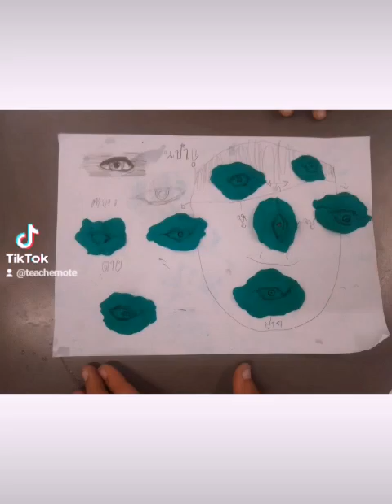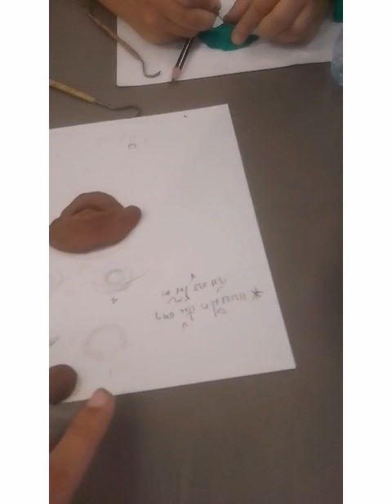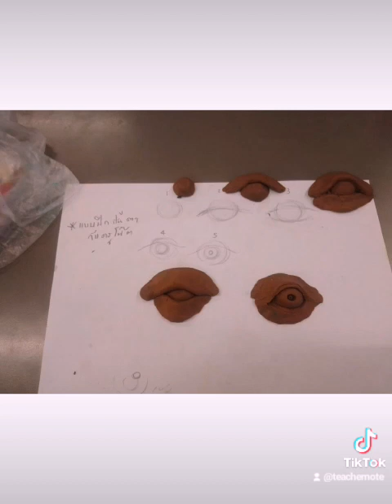สอนพิเศษ สอนปั้นตาแบบง้ายๆ กับน้องกำปั่นกับรอสโตครับ 22 ตุลาคม ค.ศ. 2023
สนใจบูชาติดต่อมานะครับ โน๊ตไม่เก่งครับ แต่จะทำให้ดีที่สุดครับ สนใจเป็นตัวแทนงานศิลปะผม ติดต่อมานะครับ หรือดูใน shopee ) lazada ) และทางอินเตอร์เน็ต ครูโน๊ตลพบุรี ทุกช้องทางครับ มีทั้งปรีกและสองครับ โทรมาทามดีที่สุดครับ Interested in representing my art? Lopburi note teacher every way There are both prek and two. Call and ask the best. ติตามงาน 3D โน๊ตได้เร็วๆนี้นะครับ รับสอน รับงานศิลปะ รับปั้น 3D รับปริ้นงาน 3D ด้วยนะครับ รับปั้นมือปั้นพระต้นแบบและไม่ต้นแบบครับ โน๊ตไม่เก่งนะครับ 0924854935 คุณโน๊ต Teaching, receiving art 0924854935 Khun Note (เรียนออนไลน์ ติดต่อทางเฟสทางไลน์เพิ่มเพื่อนทาง ID พิมพ์ 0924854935. เลยครับ เรียนออนไลน์ได้ครับ ชั่วโมงละ 100 บ ติดต่อมานะครับ)Accepting teaching, accepting works of art, accepting 3D sculpting, accepting 3D printing as well, accepting hand sculpting, modeling monks and non-prototypes.  Not good at notes. 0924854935 Khun Note Teaching, receiving art 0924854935 Khun Note (online study Contact via Facebook via Line. Add friends via ID. Type 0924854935. You can study online. 100 baht per hour.